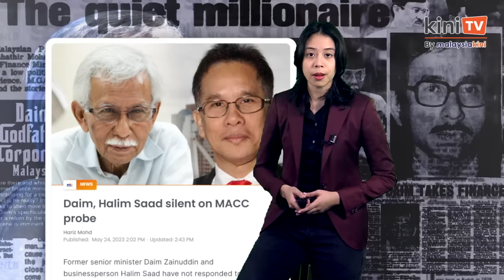[KINI EXPLAINER] Why is Anwar 'hunting' Daim? Is Dr M the next target?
After Anwar Ibrahim took office as the prime minister, the MACC began an investigation into corporate figures Daim Zainuddin and Halim Saad. In December last year, the agency also seized Menara Ilham, belonging to the Daim's family.

Why is Anwar 'hunting' Daim? Was there a controversial business transaction involving the former finance minister? Why is Daim considered a confidant of Dr. Mahathir Mohamad? And why did the MACC take such significant action to investigate Daim after more than 20 years since he left the government?

In this report, KiniTV revisits some key events and questions surrounding MACC's investigation into Malaysia's most controversial Finance Minister.

Script: Vivian Yap, Yap Si Err
Host: Camelia Nor Azlan
Visual editor: Phung Yie Wen
Producers: Azreen Madzlan, Robin Koh